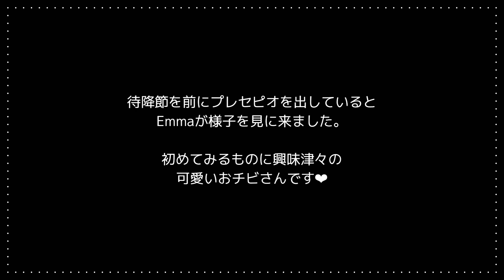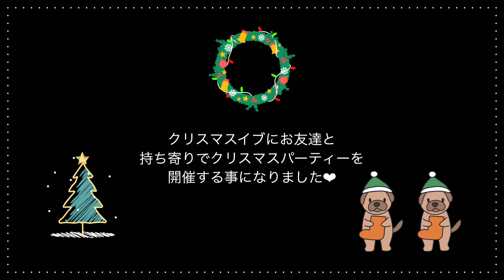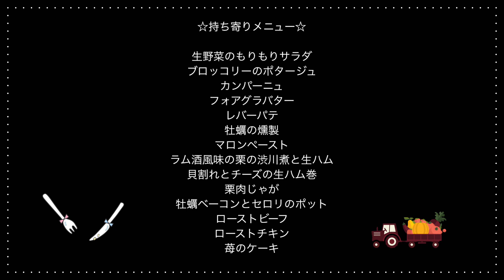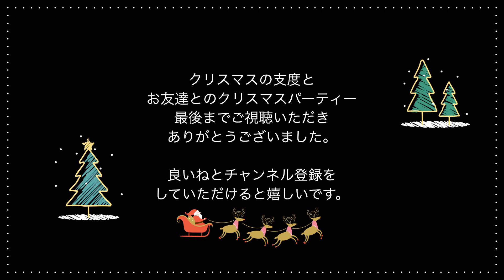わんこと一緒にクリスマス支度とお持ち寄りクリスマスパーティーをしてみたら最高に楽しかった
クリスマスを前に我が家の怪獣さん達のためのアドヴェントカレンダー作りや
お世話になったお友達への贈り物のシュトレンを焼きました。
それぞれの家庭でクリスマスを楽しむのだろうな・・・と思いつつ

『クリスマスイブは、どうお過ごしですか？』と聞いてみると
同じことを思っていたのお返事❤︎

これは、お誘いして賑やかに過ごそうと
急遽のお持ち寄りのでクリスマスパーティー開催となりました。

素敵なお料理にわちゃわちゃずの嬉しそうな笑顔、
パパ、ママもお料理にお酒にお喋りに花が咲きました。